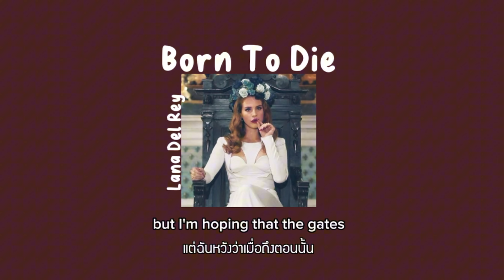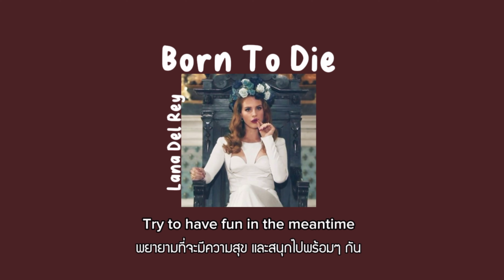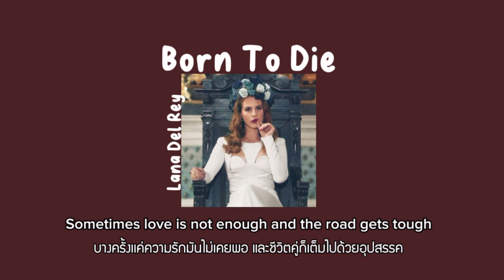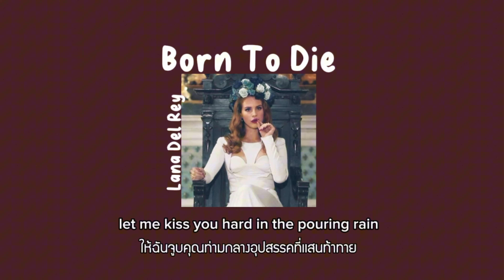Born To Die - Lana Del Rey [แปลไทย]